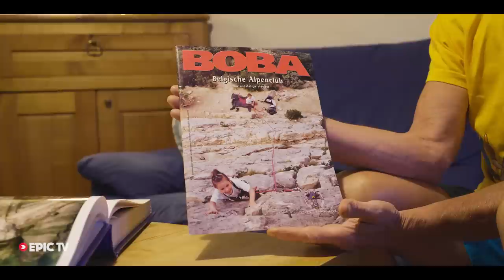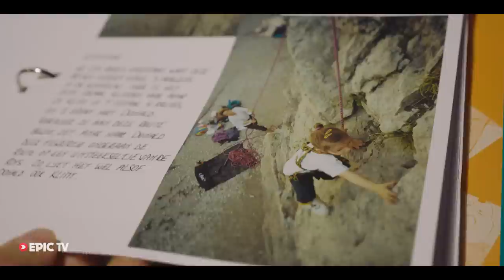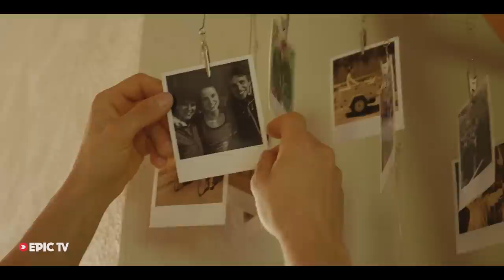Becoming A Climbing Champion | Anak Verhoeven's Journey Of Life, Family And Faith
A European Climbing Champion, World Cup and World Games winner,, 7x Belgian Champion, the first woman to make the first ascent of a 9a+ sport route, these are the accolades any climber would be proud of, but far from being the product of a national climbing system, the success of Belgium's Anak Verhoeven is founded in something that she still maintains to this day, family.
When no coach was available for her as a junior climber, it was her parents, Wim and Patti who stepped up and became her coaches / managers / drivers, and they were and continue to be a huge foundation to her success, previously as a competition climber, and nowadays as one of the strongest female rock climbers in the world.
This is Anak Verhoeven and her parents' inspirational story...